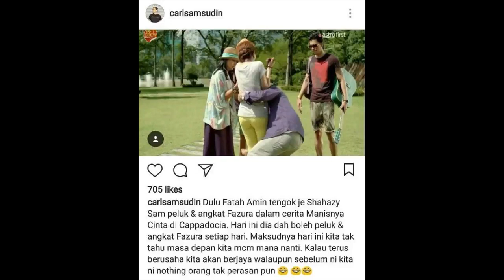Dulu Fattah Tengok Je Shaheizy Sam Angkat Fazura. Sekarang Setiap Hari Fattah Boleh Angkat